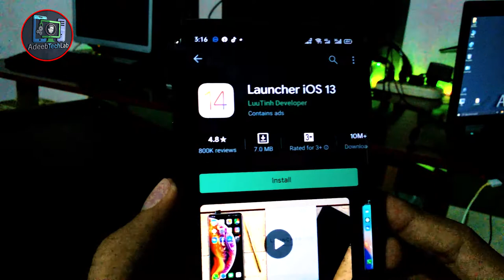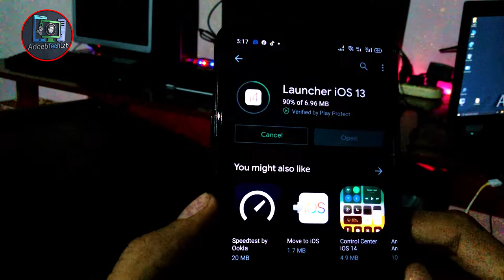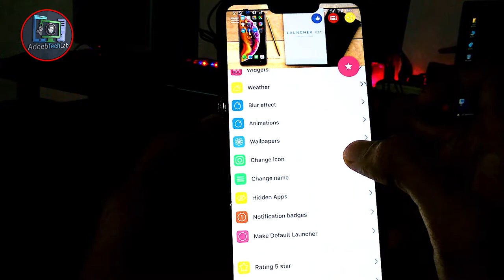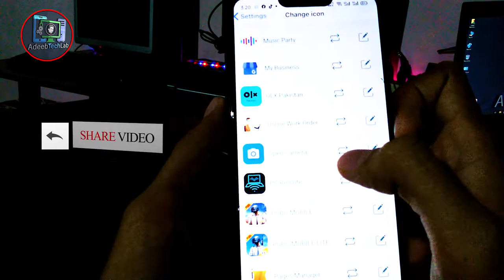Download Android Themes New ISO Launcher || Theme || AdeebTechLab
⇀⇀⇀⇀⇀Video-Description↼↼↼↼↼

⇘⇘⇘⇘⇘⇘⇘⇘⇘_/LINKS\_⇙⇙⇙⇙⇙⇙⇙⇙

                 Watching Videos